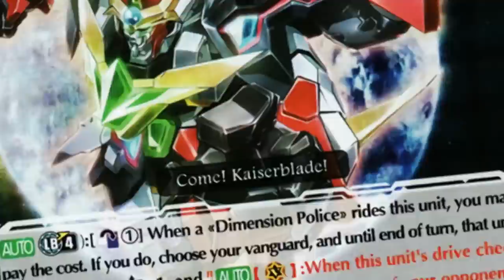The Meta Defining Trio - Set 4 Review || Vanguard Zero (EN)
Arguably THE most meta defining set of the game's history thus far is about to hit Vanguard Zero's global server, so let's go through all the upcoming cards together and take a look at which of these cards will shape the meta around them!

Time stamps for each clan:
00:39 Oracle Think Tank
04:46 Nova Grappler
08:22 Kagero
12:27 Royal Paladin
15:03 Shadow Paladin